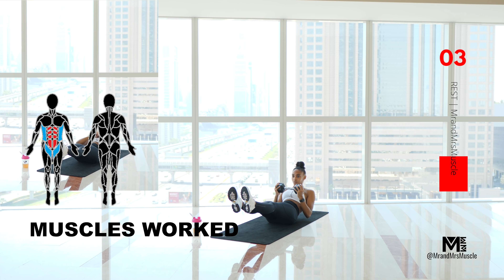SWEATY ABS & FIERY CORE | 10 Minute Workout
Do this daily abs and core HIIT workout to help you shed fat and sculpt your body.
Our scientifically proven micro HIIT workouts help you burn tons of calories, torch fat and build muscle. Making your body transformation quicker, easier and sustainable.

Hit like and drop a comment to let us know that you crushed it!

🤍 Download the MrandMrsMuscle App

(use code: FITBODY for 30-days completely free)